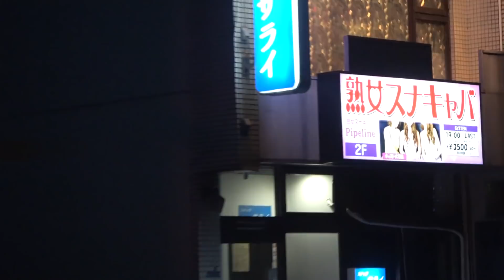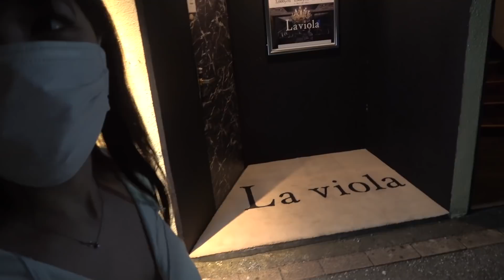童貞が勇気振り絞って巨乳アイドルを夜のお散歩を誘った結果.....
Pooや岡田君に送ってあげたいもの等がある場合はコチラまで!
▼MURASH
〒211-0053
神奈川県川崎市中原区上小田中6-34-3 サウスタウンA-3

告知はこちらで
ポーちゃんTwitter @kuma_jojo
おかだくんTwitter @nkikktk